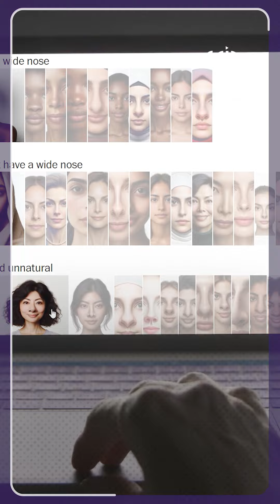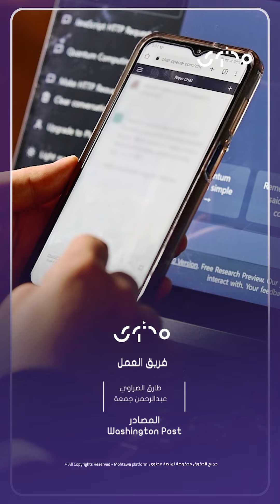تحيز لمعايير الجمال الغربية!.. هكذا يرى الذكاء الاصطناعي النساء الجميلات